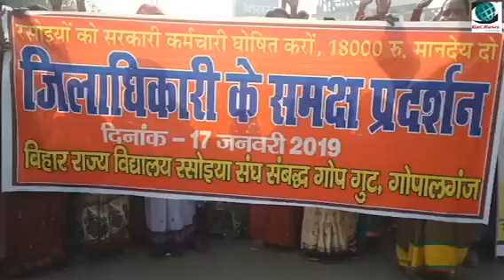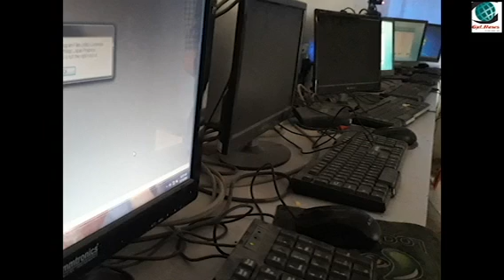बारह हजार मैं दम नहीं 18000 से कम नहीं किनारे पूरे शहर में लगाए गए Gopalganj News (GPL NEWS)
गोपालगंज जिले के रसोईया द्वारा एक बार फिर साढे बारह हजार दम नहीं 18000 से कम नहीं  के नारे लेते हुए हैं जिला मुख्यालय की अंबेडकर चौक पर सड़क जाम कर दिया रसोइयों द्वारा किए गए हैं सड़क जाम के कारण विभिन्न मार्ग में वाहनों की लंबी कतार लग गई चारों ओर वाहनों व लोगों को वेदर चलना मुश्किल हो गया